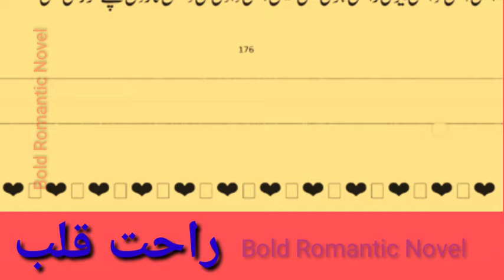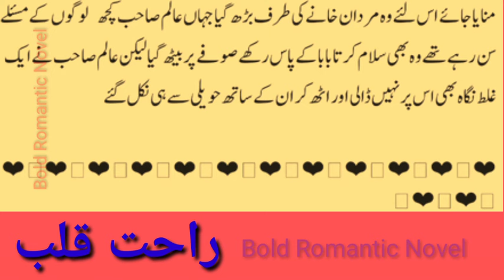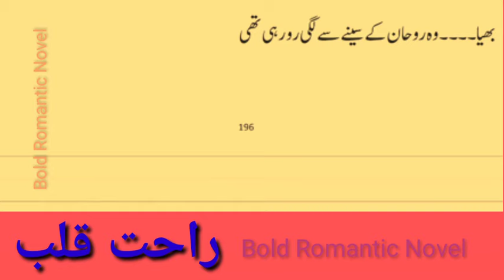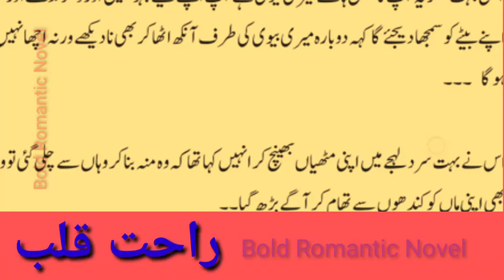Most Romantic Novel|Epi5|Age difference base|urdu romantic novel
راحت قلب مکمل ناول|Most Romantic Novel|Age difference base|urdu romantic novel

Description

Romantic Urdu Novel | Age Difference Base | Wadera Base | Caring Hero | Complete Urdu Novel

Cousin Marriage Novels World
 Romantic Novel
Most Romantic Novel Most Romantic Urdu Novel Romantic Novel World Latest Urdu Novel Urdu Novel
Best Urdu Novel Audio Novels
Audio Urdu Novels Audiobook Novels Audio Books in Urdu Urdu Novel reading complete Voice Over
Urdu Stories
Short Novel
Long Novel
Novelette
new audio urdu novels
Romantic novel in urdu
urdu novel kahaniyan
urdu love story novel
emotional novel in urdu
rude hero based novel
Romantic Novel
Arranae Marriage
hot bold novel
ishq ki awargi novel
novelistic
novels in urdu romantic bold